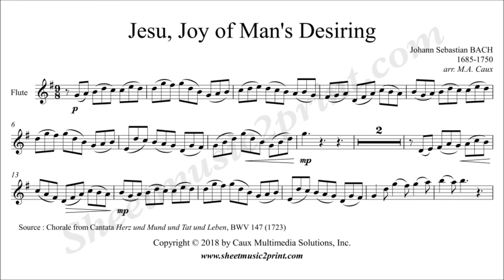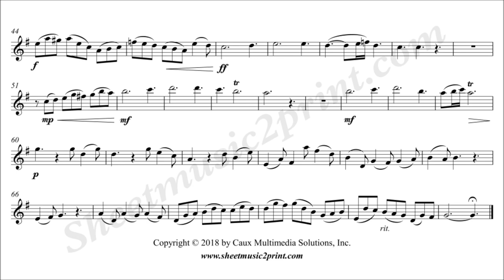Jesu, Joy of Man's Desiring - Flute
Johann Sebastian BACH (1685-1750) : Jesu, Joy of Man's Desiring
Chorale from Cantata BWV 147
Arrangement for flute and piano